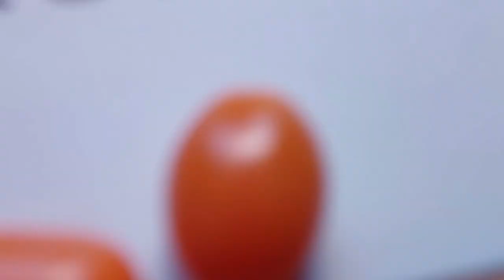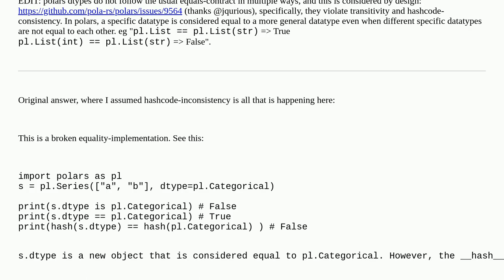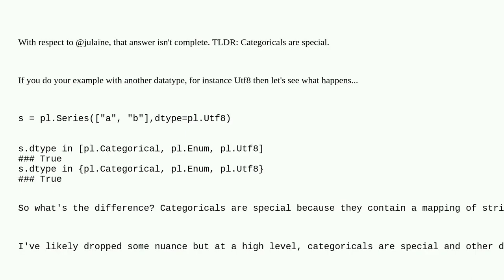Difference between x in List vs x in Dict and x in Set (where x is a polars dtype)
A special thanks goes out to the community

  python-polars python